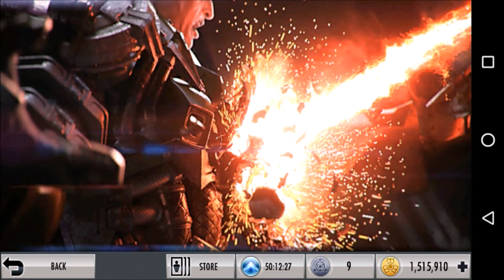Q&A Season 2 Episode #1: Doing things differently, Glitch questions, Completing Survivor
If the thumbnail looks different, there's a reason. We explain it all in the video.

+Jaidev Deshpande (timing of updates)
+DR3 GAMING (video nomenclature)
+Jasdave Sandhu (promotion glitch)
+The Lost (challenge reset glitch)
+locutus442 (Survivor team)